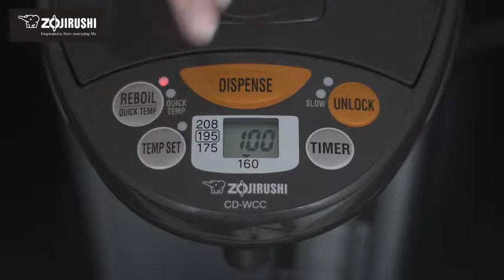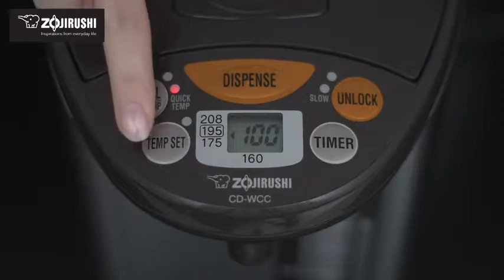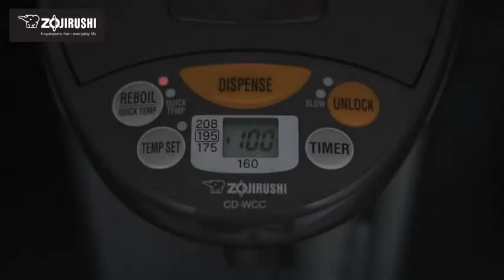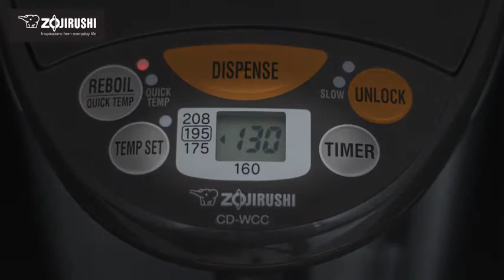Zojirushi CD-WCC40 Micom Water Boiler & Warmer, Silver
135 oz. / 4.0 liters. Cafe drip dispensing mode for slower dispensing. Safety auto shut-off. BPA-free (all surfaces that come into contact with food or Beverage). DE chlorinate and descaling mode. 120 Volts / 700 watts